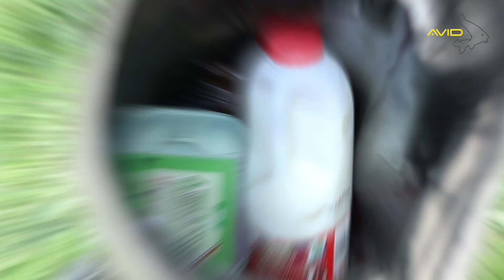AVID CARP- Stormshield Cool Bags- French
Les sacs Cool Stormshield sont parfaits pour transporter des aliments frais ou des appâts congelés.

Doté du même design de rouleau que les sacs Stormwield Swag Bags, l'espace interne est maximisé tout en restant étanche.

Notre tissu unique Stormshield est 100% résistant à l'eau et super robuste, ce qui en fait la solution de stockage idéale pour les denrées périssables.

Disponibles en 2 tailles, 5 kilos et 10 kilos, les sacs Stormshield Cool sont parfaits pour les séjours rapides ou même pour les longs voyages en Europe.

Les sacs Cool Stormshield sont doublés d'une membrane en aluminium renforcée pour assurer que vos aliments ou appâts restent frais pendant des jours.